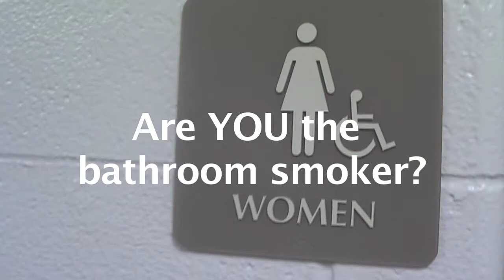PSA - Quit Smoking in the Bathroom SPTV -